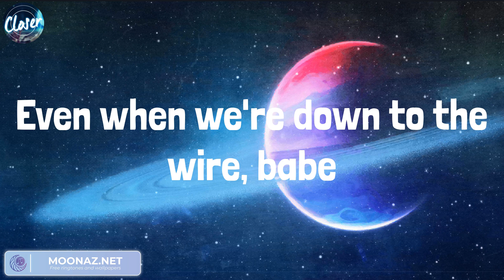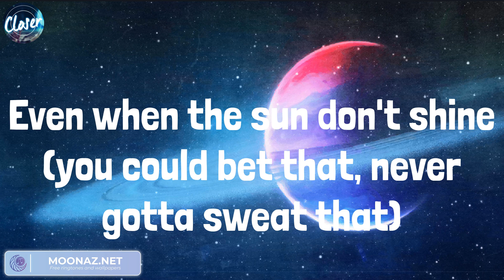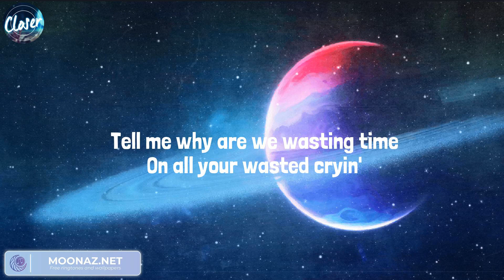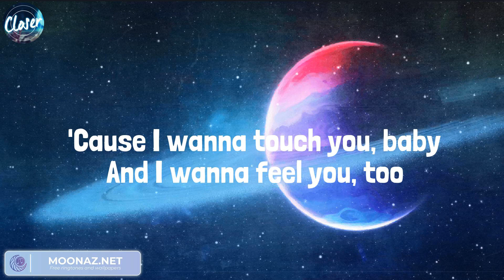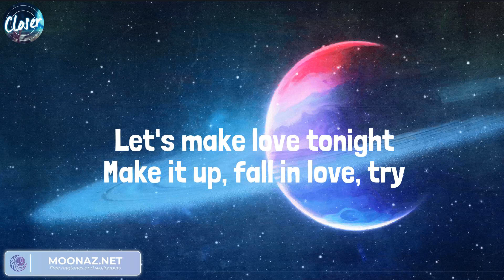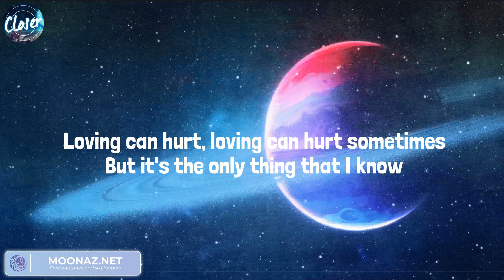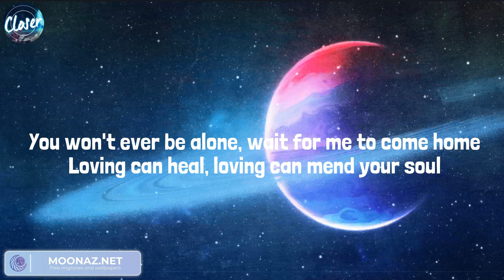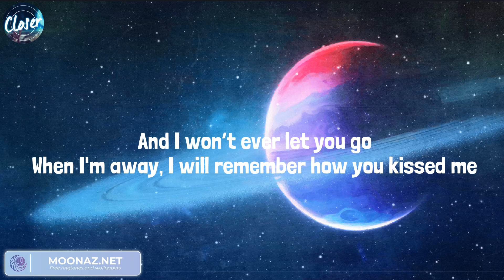Miguel, Shawn Mendes - Treat You Better, Sure Thing | ZAYN, Ed Sheeran